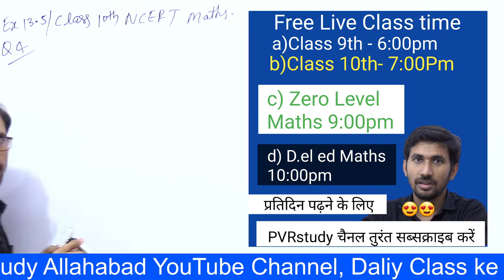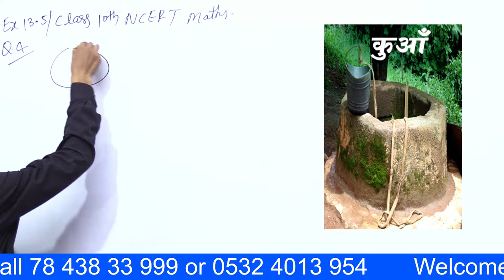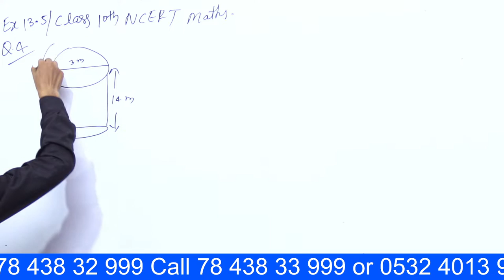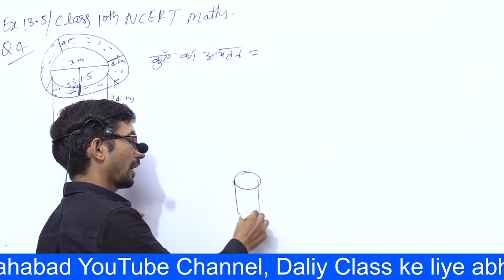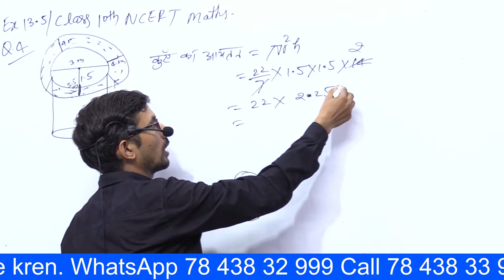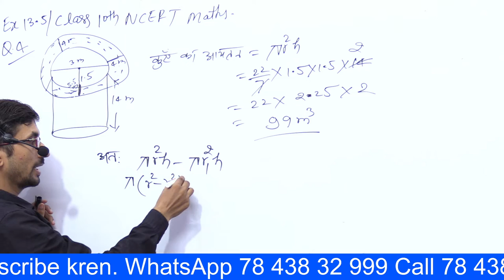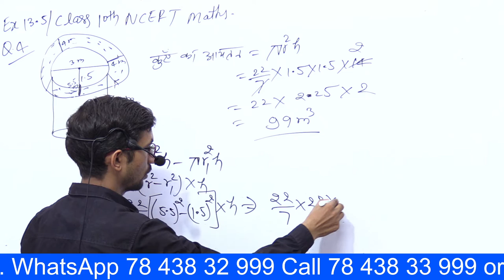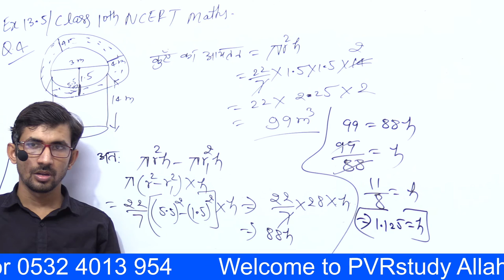Ex 13.3 q4 10th NCERT Maths 2024 | Class 10th NCERT Mathematics in Hindi